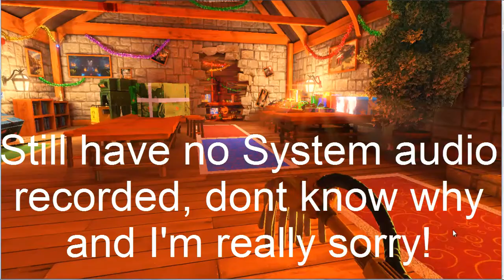Christmas with Goron episode 4, A small Xmas game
So, I saw some other youtubers play this and I just had to try it myself. It was only 2,50 euros after all. So I found myself cleaning the house and just had to record showing all the hard work i did and then blow it up. Enjoy!